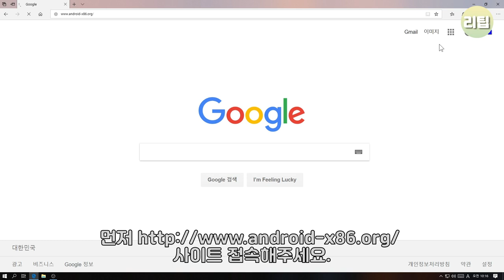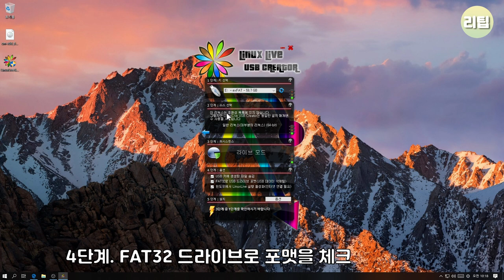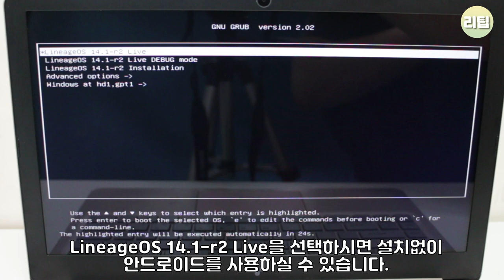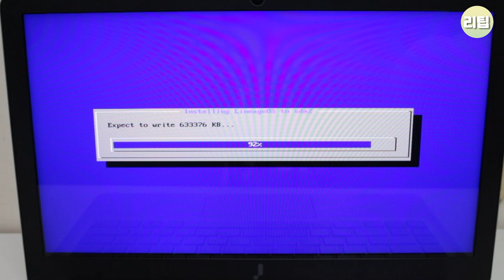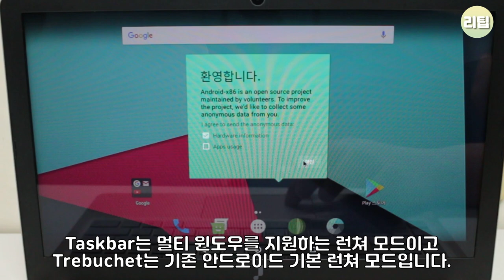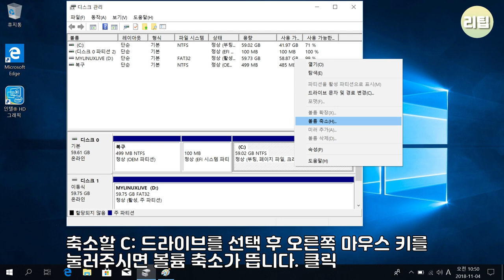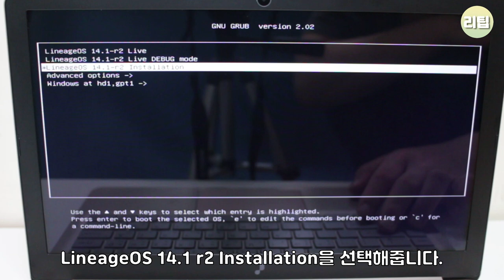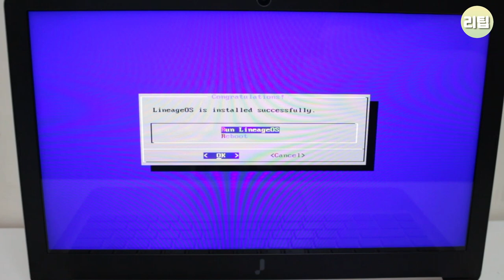컴퓨터에 안드로이드를 설치하자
안녕하세요. 리팁입니다. 이번 영상은 x86 안드로이드를 컴퓨터에 설치하는 영상입니다.